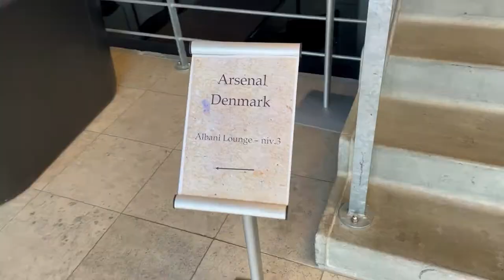Vlog - Odense Away!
Kongerne drager mod Odense til årets generalforsamling hos Arsenal Denmark!

Kongerne af London er en podcast lavet med kærlighed til den klub vi alle elsker. Pre og post match debat, højdepunkter fra spillerunderne, transfer snak, quiz og meget mere.
Dine værter er Malte Gjandrup og Emil Valdbjørn, og denne podcast er lavet med kærlighed til den klub vi alle elsker- ARSENAL.

Husk at følge os på Instagram og Facebook og tag dine Arsenal venner, og podcasten kan som altid lyttes til på Spotify, Apple Podcast og Google Podcasts.